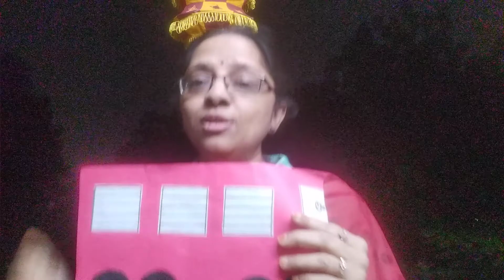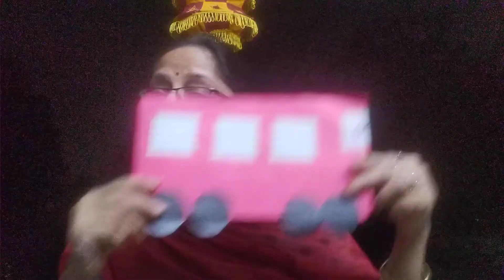English Rhymes : The Big Red Bus